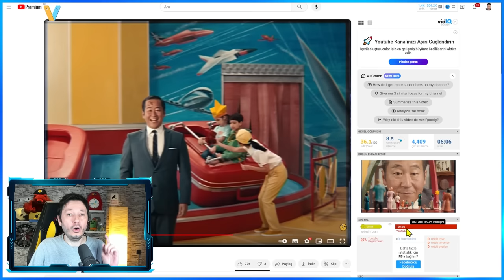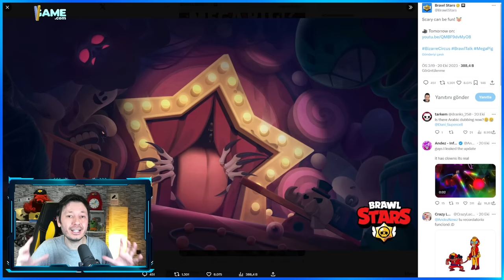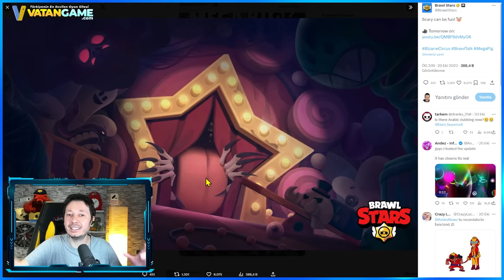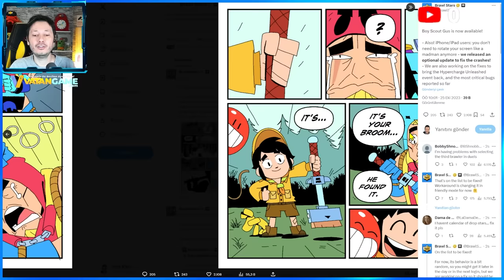Brawl Stars ESRARENGİZ SİRK HİKAYESİ | GİZLİ YENİ KARAKTER Mİ GELİYOR ? Teori ve Gizemleri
Akşam 20:00'da bu kanalda canlı yayına bekliyorum.

Herkese selam ben Onur, Brawl stars videoları tam gaz devam ediyor.